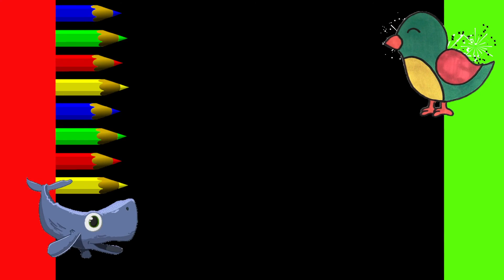Как нарисовать МИЛЫЙ. просто, Рисунки для начинающих